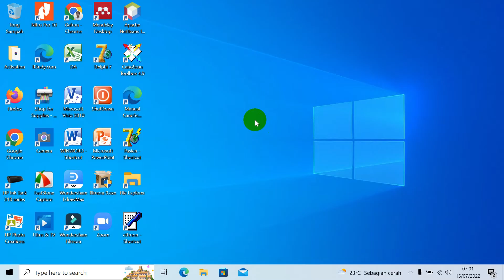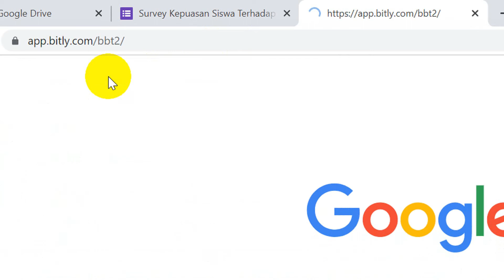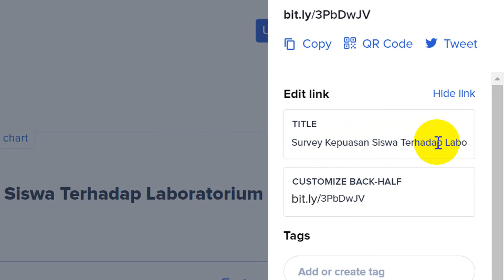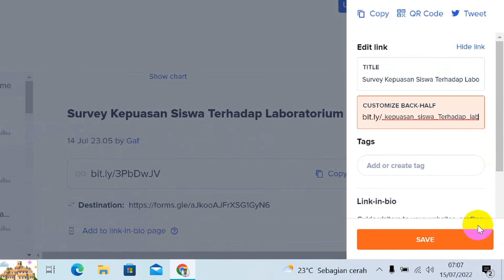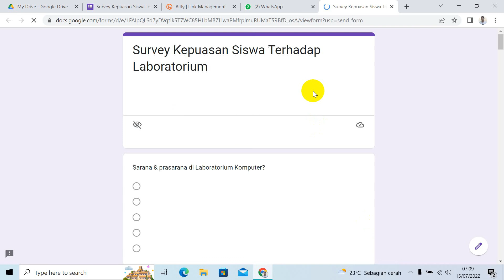CARA MEMBUAT NAMA LINK/URL PADA GOOGLE FORM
CARA MEMBUAT NAMA LINK/URL PADA GOOGLE FORM. Pada video kali ini saya akan menjelaskan bagaimana cara membuat nama link pada google form agar nama link dapat diketahui oleh siswa. membuat nama url pada google form agar nama link mudah diketahui oleh siswa.